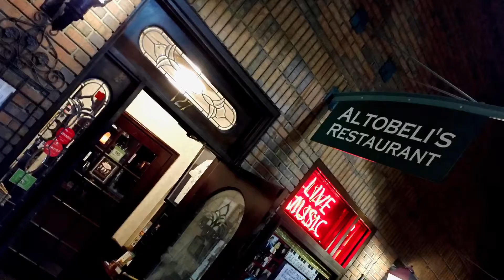La La Atlanta!